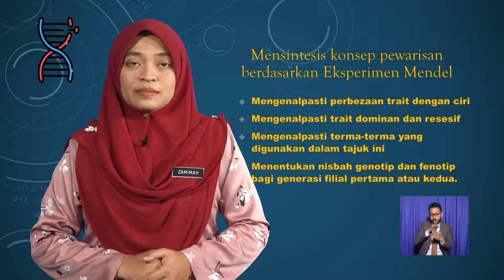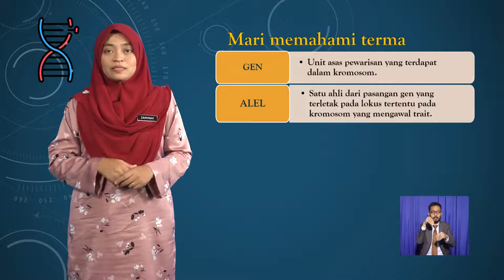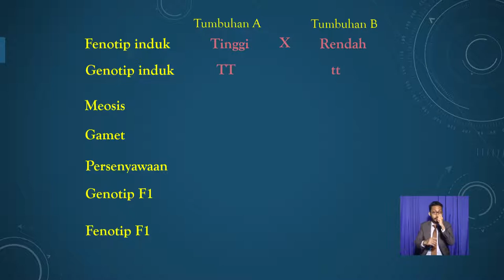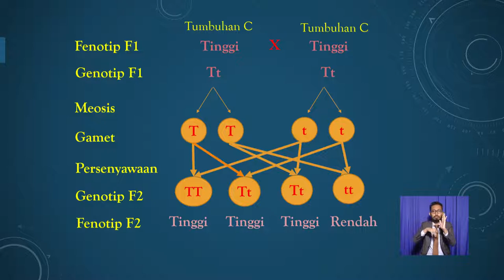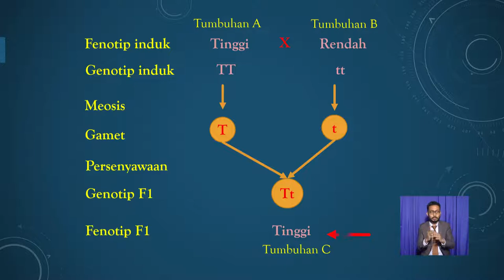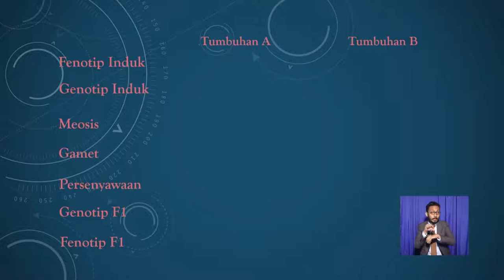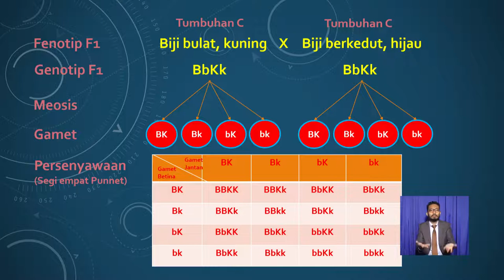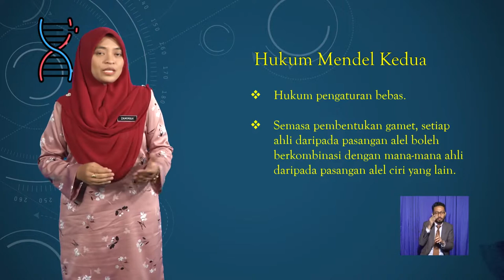Road To Success Spm 2020 Ep41 Biologi BSTP